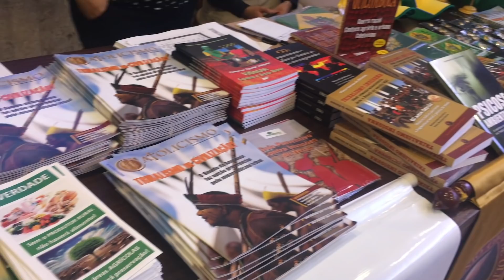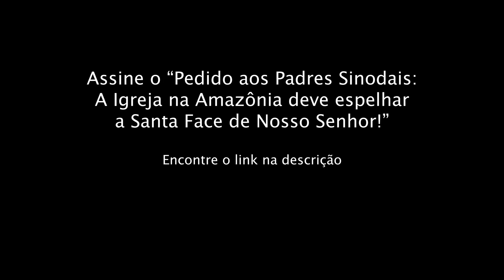Conservadores: Uni-vos em defesa do Brasil e da Civilização - O Futuro é a Terra de Santa Cruz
Dom Bertrand, Bernardo P Küster, Dep. Gil Diniz, Bene Barbosa, Allan dos Santos dão entrevista ao Canal do IPCO durante o CPAC, em S. Paulo.

A ação Jovem do Instituto Plinio Correa de Oliveira esteve presente no CPAC Brasil (Conservative Political Action Conference) que teve sua primeira edição na capital paulista nos dias 11 e 12 de outubro.

Ajude a manter as atividades do IPCO. Veja os benefícios de ser parte dessa Cruzada pelo Brasil e pela Civilização Cristã